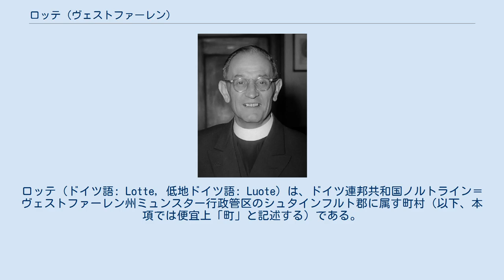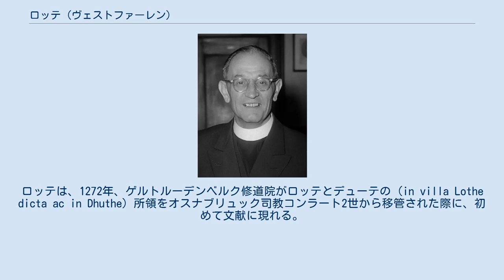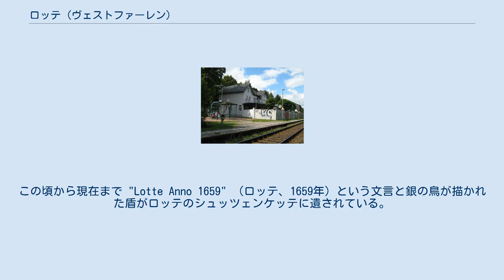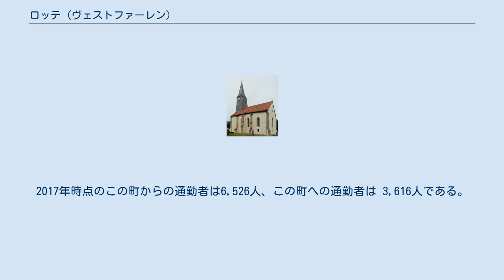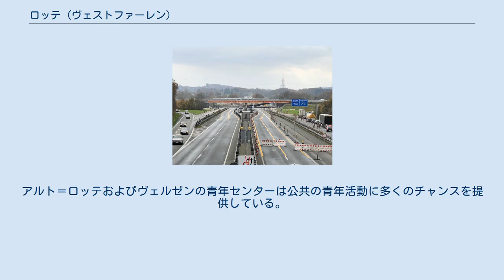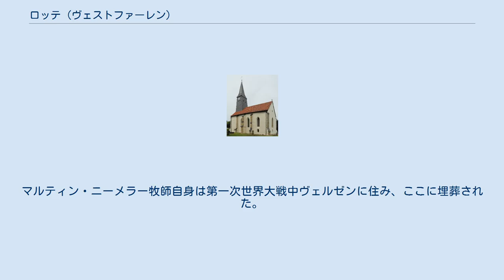ロッテ (ヴェストファーレン)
ロッテ（ドイツ語: Lotte, 低地ドイツ語: Luote）は、ドイツ連邦共和国ノルトライン＝ヴェストファーレン州ミュンスター行政管区のシュタインフルト郡に属す町村（以下、本項では便宜上「町」と記述する）である。
この町はヴェストファーレンのテックレンブルガー・ラントに位置している。
現在の町の広がりは、1975年1月1日にそれまでアムト・ロッテに属す独立した町村であったロッテとヴェルゼンが合併して形成された。
この町は、アウトバーンのロッテ/オスナブリュック・ジャンクションとサッカー3部リーグでプレイするシュポルトフロインデ・ロッテによって全国的に知られている。
ニーダーザクセン州の大都市オスナブリュックと直接境を接しており、その大都市圏に含まれる。
 ロッテは、ノルトライン＝ヴェストファーレン州最北部に位置している。
 ロッテの町域には、4つの地区が含まれる: この町は、全部で6市町村と境を接する。
南と西はテックレンブルガー・ラントの町ヴェスターカペルン（西）とテックレンブルク（南）である。
北と東はニーダーザクセン州のオスナブリュッカー・ラントと接する。
具体的には、ブラームシェ（北）、ヴァレンホルスト（北東）、オスナブリュック（東）、ハスベルゲン（南東）である。
 ロッテ町内ヴェル全地区の巨石墳墓 (Sloopsteine) ロッテの町域内には、新石器時代の漏斗状ビーカー文化の墓地が3箇所ある。
 ロッテ地区（アルト＝ロッテ）と農村オスターベルクの歴史は密接に結びついているが、両村は一緒に成立したわけではない。
ロッテは、かつてオスナブリュックの聖マリエン教会に、オスターベルクは現在テックレンブルクの一部となっているレーデンに属した。
 オスターベルクは1251年にはすでに文献に記録されている。
この文書には、騎士ヘルマン・ハーケが、イーブルクに寄進したタリーネン祭壇をホーフ・オスターベルクに寄贈したことが記されている。
ロッテは、1272年、ゲルトルーデンベルク修道院がロッテとデューテの (in villa Lothe dicta ac in Dhuthe) 所領をオスナブリュック司教コンラート2世から移管された際に、初めて文献に現れる。
1312年2月26日にテックレンブルク伯オッター3世がキルヒシュピール・ロッテを設けた。
1315年12月4日に、ロッテの新しい教会が完成した。
これにより、日曜ごとにロッテ住民がオスナブリュックの聖マリエン教会に通うことはなくなった。
現在もロッター・キルヒヴェーク（直訳: ロッテの教会通り）という通りの名前がこれをしのばせる。
 1410年に、共同生活兄弟会の修道院建設のためにグート・オスターベルクが売却された。
この小さな修道院組織は、明らかに永続的な生存可能性を欠いていた。
1427年に共同生活兄弟会は、オスターベルク修道院をケルンの聖堂参事会が有する聖十字騎士団に譲渡した。
この修道院は200年以上にわたって共同体の重要な機関であった。
テックレンブルク伯コンラートが福音主義の信仰を受け容れたことで、修道院と伯との間で大きな紛争が起こった。
聖堂参事会は1538年まで伯の意思を覆そうと努力した。
紛争は、伯による聖十字修道会の追放と修道院の財産接収によりピークに達した。
聖十字修道会は1552年にやっと長く続いた修道院を巡る権利争いに勝利し、1557年にコンラート伯が亡くなった後、修道院に戻ることができた。
1574年にロッテで宗教改革がなされ、1580年にロッテで最初の学校が開設された。
 1618年にテックレンブルク伯アドルフはオスターベルク修道院を占領し、世俗の管理下に置いた。
1629年3月6日、皇帝フェルディナント2世は復旧令により、接収したすべての所領と修道院をカトリックに戻すよう命じた。
三十年戦争では、1633年にスウェーデン軍が修道院を占領し、聖堂参事会はついにこれを放棄した。
 ロッテ射撃協会の設立は、1659年とされている。
この頃から現在まで "Lotte Anno 1659" （ロッテ、1659年）という文言と銀の鳥が描かれた盾がロッテのシュッツェンケッテに遺されている。
テックレンブルク伯領の売却により、1707年にロッテはプロイセンの所領となった。
 1810年11月18日に、ロッテに最初の町長職が設けられた。
1832年と1850年にテックレンブルガー・ラントからの移民の流出が起こった。
当...